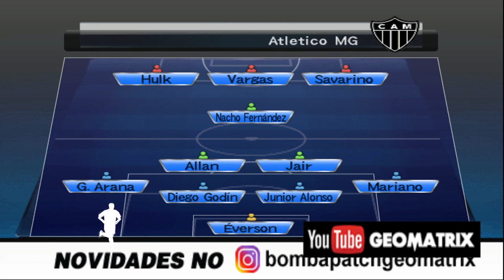Super Bomba Patch 2022